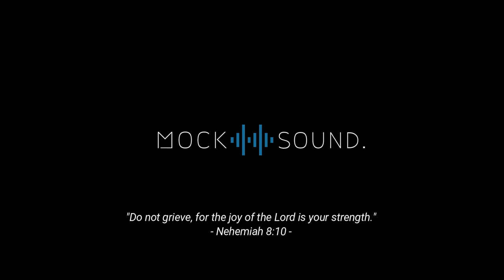"Better"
Art by huyztr on DeviantArt.